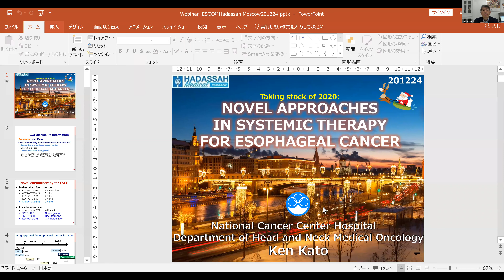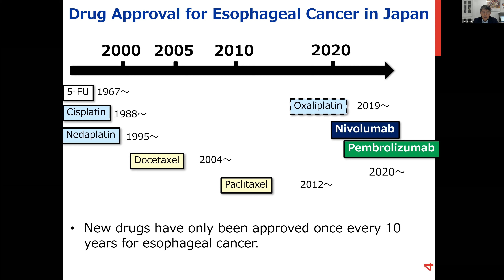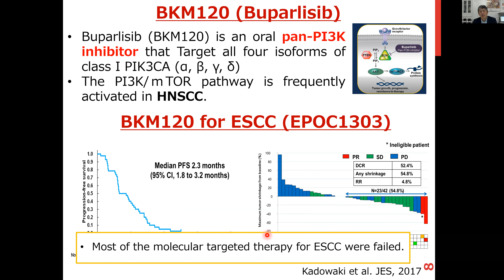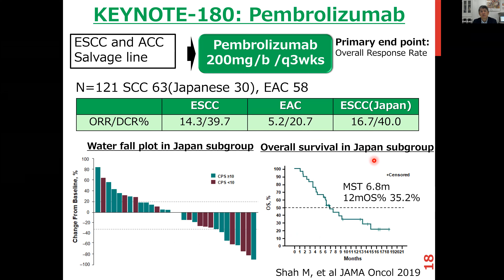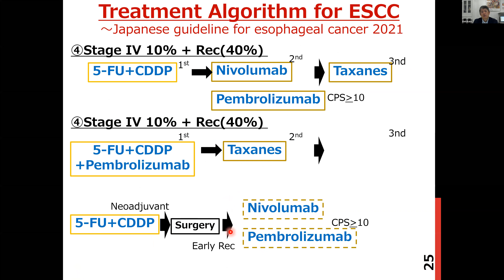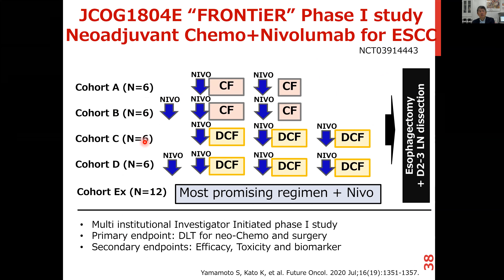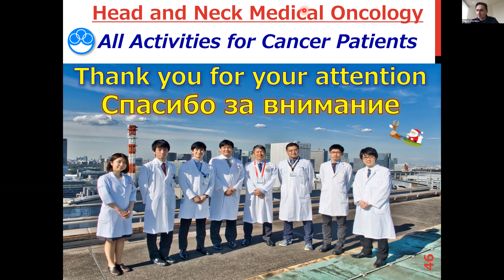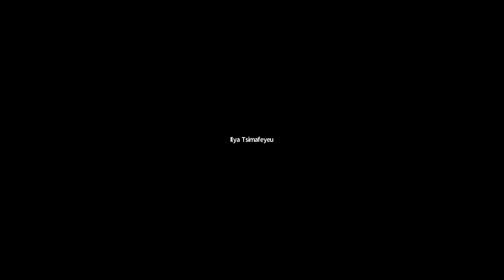ВЕБИНАР «ПОДВОДЯ ИТОГИ 2020 ГОДА: НОВЫЕ ПОДХОДЫ В СИСТЕМНОЙ ТЕРАПИИ РАКА ПИЩЕВОДА»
WEBINAR «TAKING STOCK OF 2020: NOVEL APPROACHES IN SYSTEMIC THERAPY FOR ESOPHAGEAL CANCER»

Дата и время:
24 декабря 2020, 14:00 (время московское)

Date and time:
24 December, 14:00 (Moscow time) / 20:00 (Japanese Standard Time)

Спикеры:
Профессор Кен Като, Руководитель отдела лекарственного лечения опухолей ЖКТ, Руководитель отдела лекарственного лечения опухолей головы и шеи, Лидер группы по клиническим исследованиям и биобанка, Национальный Институт Рака, Токио, Япония

Prof. Ken Kato, Department of Heaf and Neck Medical Oncology, Chief, Department of Gastrointestinal Medical Oncology, Head Clinical Research Support Office, Clinical Research Coordinating Section, Biobank Translational Research Support Section, Leader National Cancer Center Hospital, Tokyo, Japan

Евгений Игоревич Чичиков, Заведующий отделением онкологии и хирургии, Институт онкологии Хадасса Москва, клиника Hadassah Medical Moscow, Москва, Россия

Evgeny Chichikov, Department of Oncology and Surgery, Head Institute of Oncology, Hadassah Moscow, Hadassah clinic Moscow, Russia

Программа:
Подводя итоги 2020 года: новые подходы в системной терапии рака пищевода (30 мин) — Проф. К. Като

Дискуссия и ответы на вопросы — Доктор Е.И. Чичиков

Program:
Taking stock of 2020: novel approaches in systemic therapy for esophageal cancer (30 min) — Prof. K. Kato

Discussion, Q&A — Dr. E. Chichikov

Синхронный русско-английский перевод будет предоставлен

Bristol Myers Squibb Description Overview

Bristol Myers Squibb is the company of breakthroughs – the kind that transform patients` lives. Dedicated to our mission of discovering, developing and delivering life-saving innovations that help patients prevail over serious diseases, we`ll never give up our search for more hope, for more people, around the world.

Прорывные открытия, меняющие жизни пациентов, лежат в основе всего, что делает компания Бристол Майерс Сквибб. Мы остаемся верны нашей миссии открывать, разрабатывать и обеспечивать пациентов инновационными технологиями, которые помогают им справляться с серьезными заболеваниями, и никогда не изменим своей цели – дарить надежду людям по всему миру.